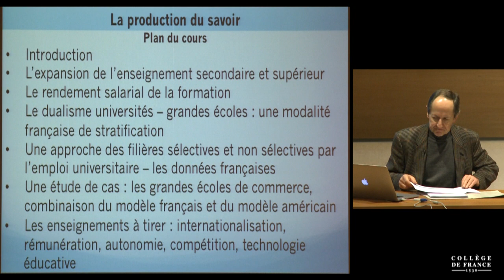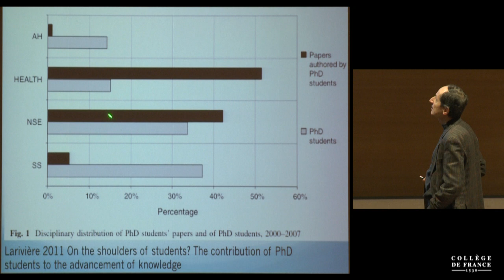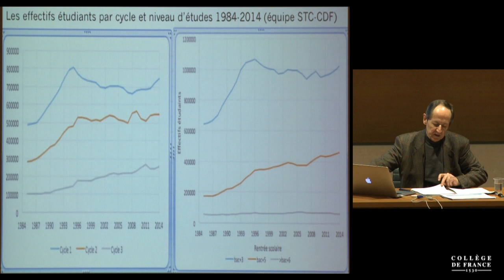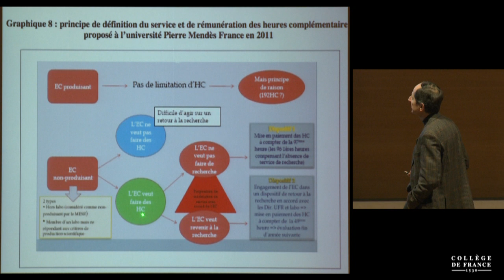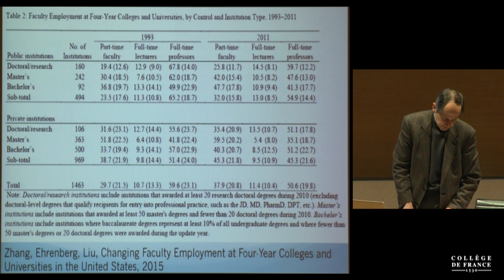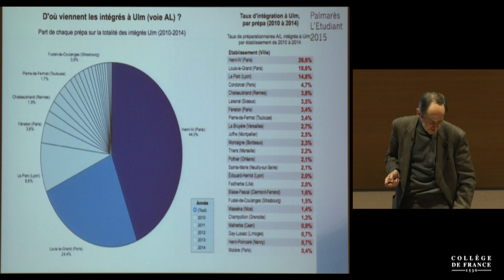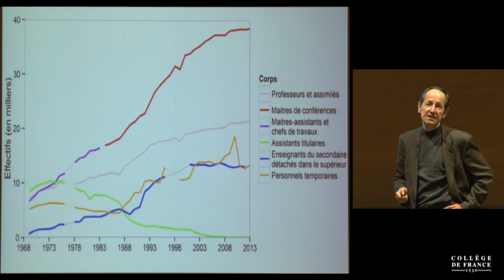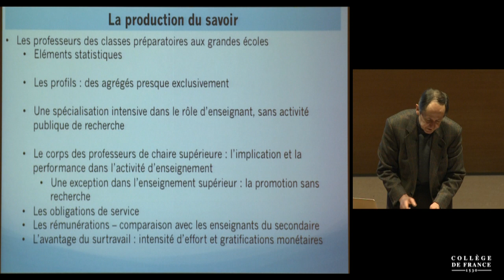La production du savoir (suite). Carrières, disciplines... (5) - Pierre-Michel Menger (2015-2016)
Enseignement 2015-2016 : La production du savoir (suite). Carrières, disciplines et organisations
Cours du vendredi 12 février 2016 : La production du savoir (suite). Carrières, disciplines et organisations

Intervenant(s) : Pierre-Michel Menger, Collège de France